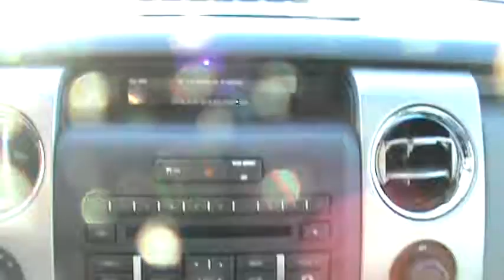FOR SALE NEW 2012 FORD F-150 XLT 4X4 STK# 21308